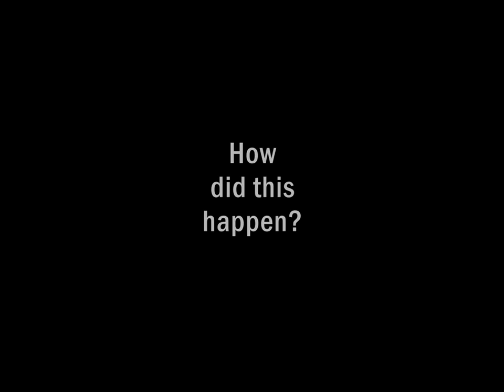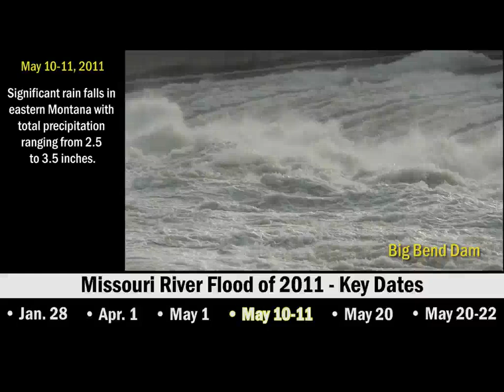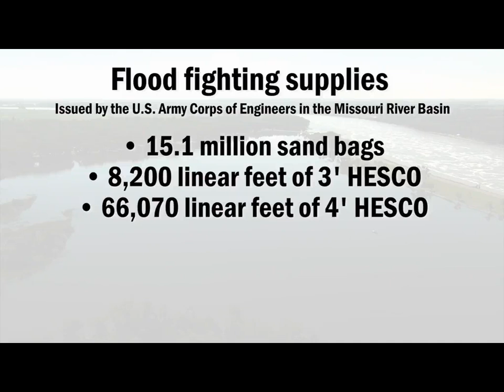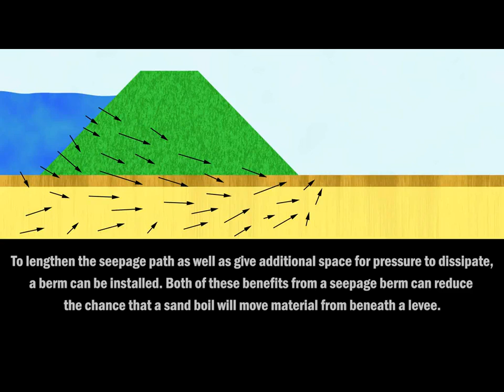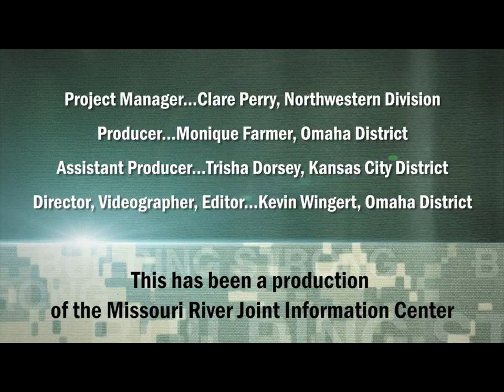Missouri River Basin Flood of 2011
In 2011, the Missouri River basin experienced one of its wettest seasons and wettest years on record. The three-month runoff volume above Sioux City was greater than the total annual runoff in 102 of the 113 years in the historic record. During this time, the Corps, working with local officials under the authorities of Public Law 84-99 and the Flood Control Act, took measures to reduce flooding risks to the communities downstream of the reservoirs. Throughout this flooding event, public safety has remained the Corps' number one priority and the flood fight continues.